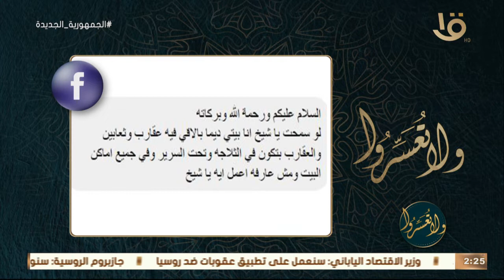متابعة تسأل: دايماً بلاقي في البيت ثعابين وعقارب هل ده ممكن يكون سحر..د. عمرو الورداني يفاجئها بالرد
ولا تعسروا | متابعة تسأل: دايماً بلاقي في البيت ثعابين وعقارب هل ده ممكن يكون سحر.. د. عمرو الورداني يفاجئها بالرد